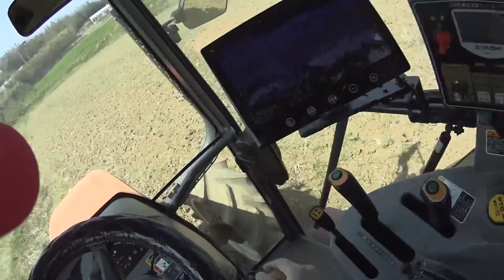【会社員実家農業手伝う】隣の田んぼまでと考えAD倍速は入れたまま、75馬力トラクターは小回りがきかない・・・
関連動画